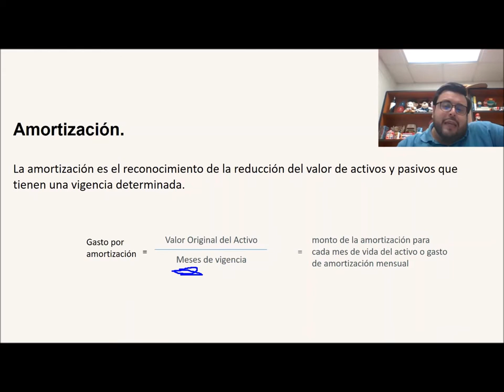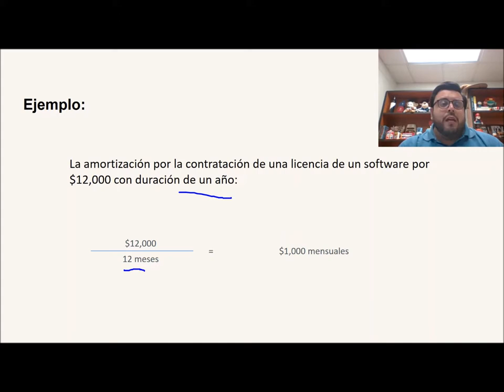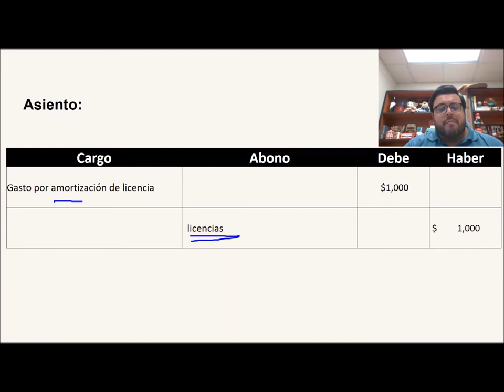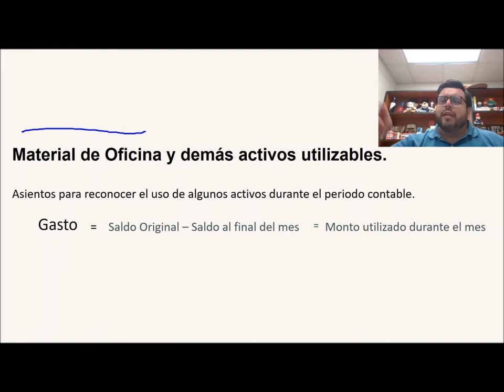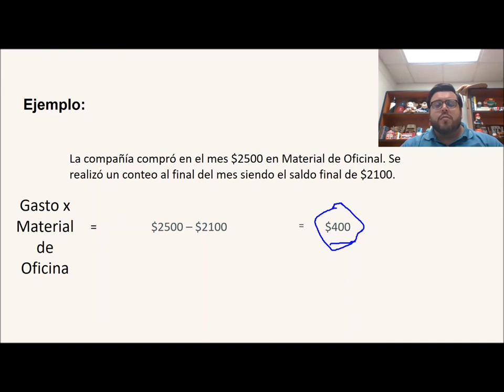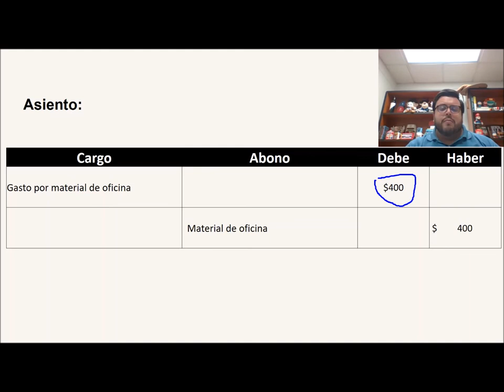Asientos de Ajuste: Gasto por Depreciación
Material de estudio para los cursos de Contabilidad,, por el Profr. Francisco J. Orozco